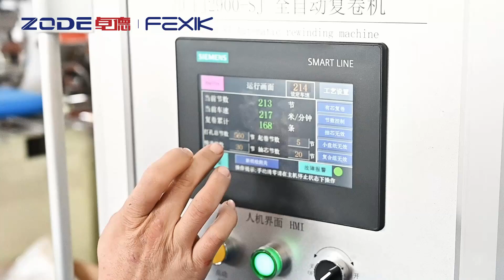ZODE Toilet paper maxi roll rewinding machine converting line tissue paper production line